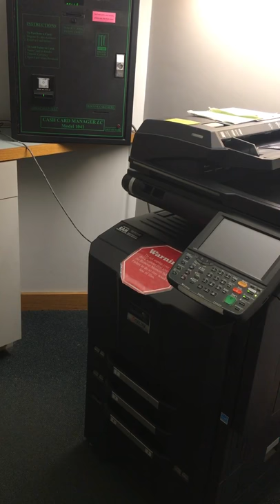The old copier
The sad and hypnotizing hum of the copy room.